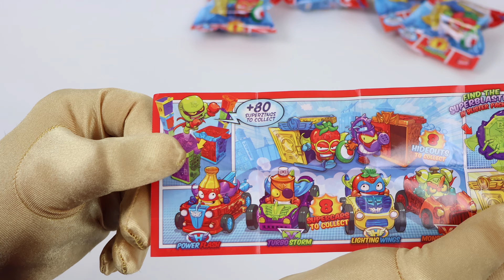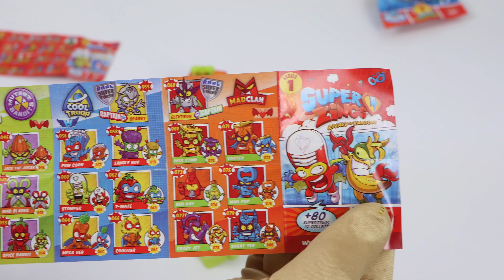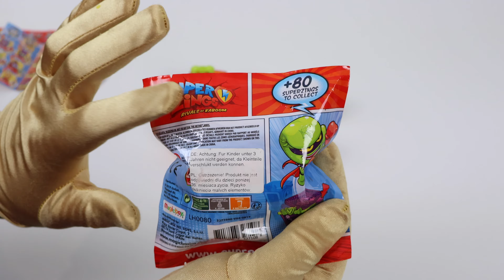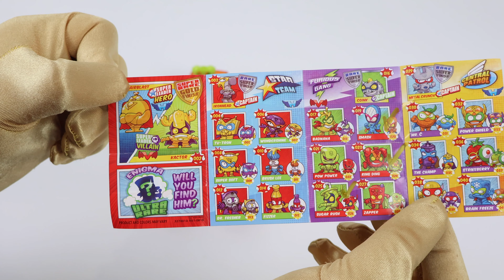|ASMR| Unboxing Superzings Goliath Serie 1 Part 4🦸‍♂️🏅🥊